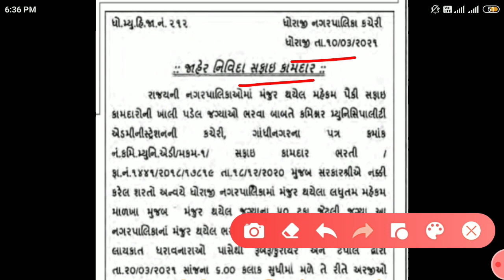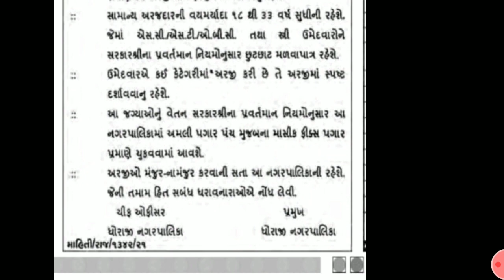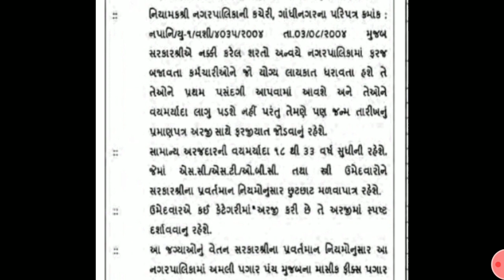નગરપાલિકા ભરતી 2021 || new Gujarat bharti